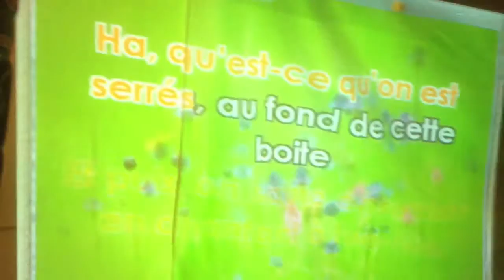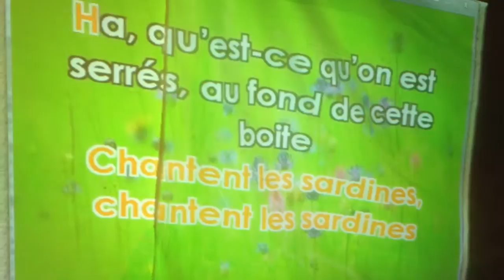L'ambiance KARAOKE du Tiki à Narbonne Plage!!